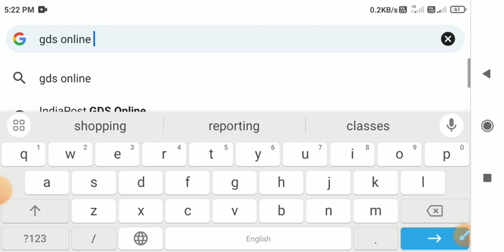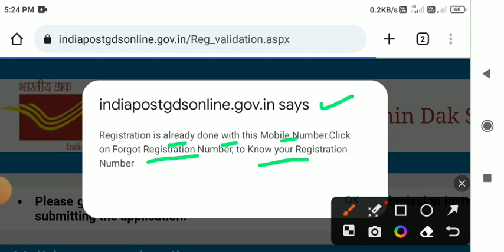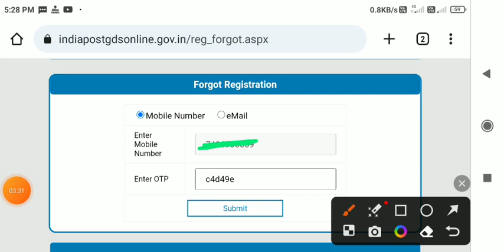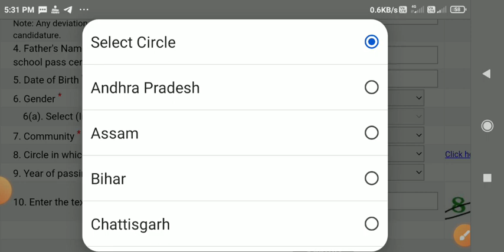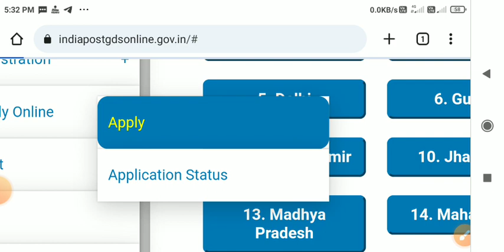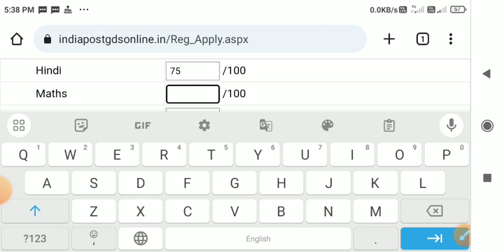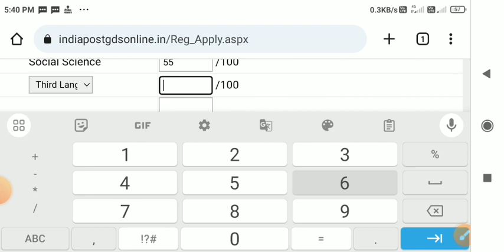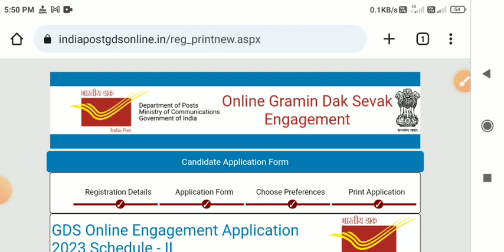Post Office GDS Form Kaise Bhare 2023 | post office gds apply online 2023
#|ndia_Post_Office_GDS_Form_2023
Post_Office GDS_Form_2023
Tags: India Post Office GDS Online Form 2023, India
Post Office GDS Online Form 2023 Kaise Bhare, How
to Fill India Post Office GDS Online Form 2023, How to
Apply India Post Office GDS Online Form 2023, India
Post Office GDS Form 2023, Post Ofice GDS Online
Form 2023,
GDS Form Fillup 2023, GDS Online Form 2023, post
office gds form 2023, gds form 2023, post office gds
application form 2023, post office gds form 2023
apply, gds form apply, gds form kaise bhare